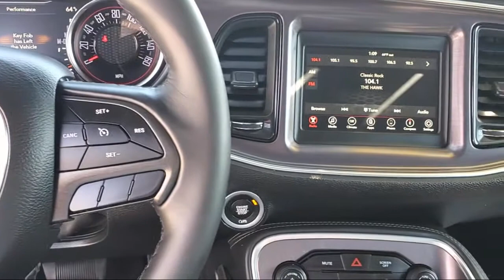2018 Dodge Challenger SXT Coupe Pittsburg Concord Walnut Creek Vallejo Fairfield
2018 Dodge Challenger SXT Coupe Stock Number: 65850A Vin:2C3CDZAG0JH228017.

Winter Honda
3850 Century Ct